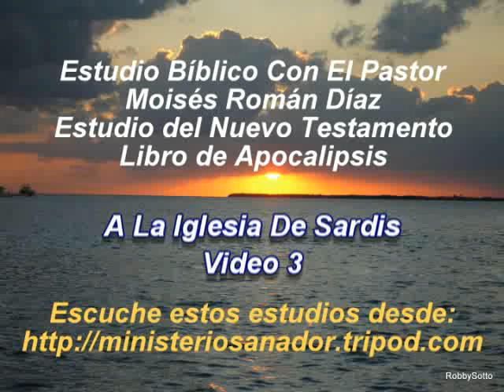Apocalipsis - Carta A Iglesia de Sardis (3 d 9) - Pastor Moisés Román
Estudio Bíblico por el Pastor Moisés Román Díaz la Iglesia Evangélica Ministerio Sanador de Puerto Rico.   Enero 3 de 2006. Estudio del Nuevo Testamento.  Libro de Apocalipsis.  Carta A la Iglesia de  Sardis.
    Le exhortamos a que véa estos videos sin interrupción de Estudios Bíblicos desde nuestra Págjina: